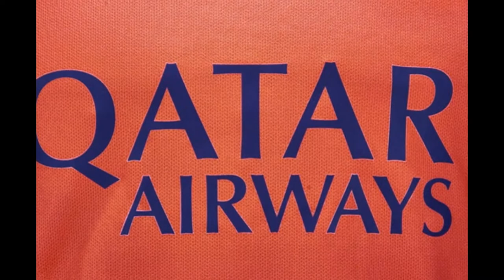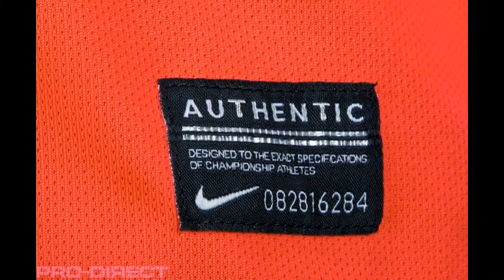La Liga Maillot de Football FC Barcelone FCB Exterieur 2014/2015 Orange